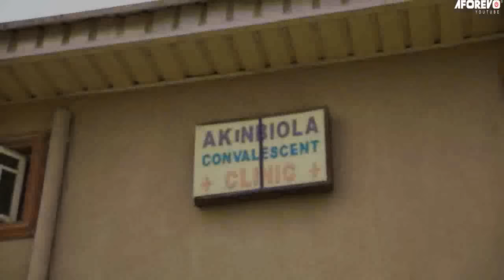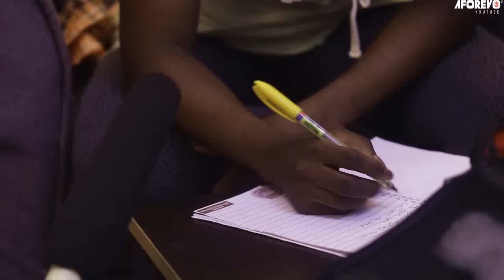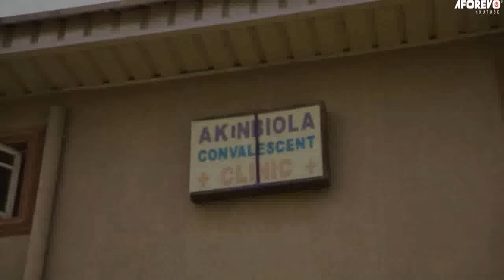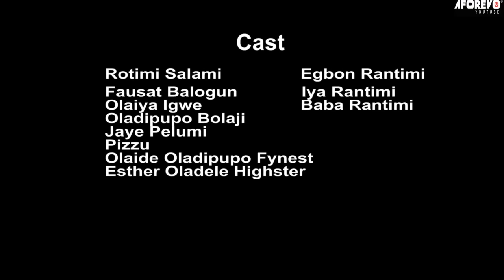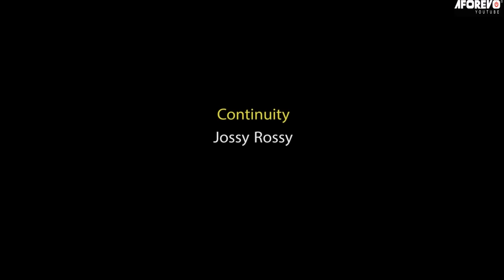WURA MI - A Nigerian Yoruba Movie Starring - Rotimi Salami, Fausat Balogun